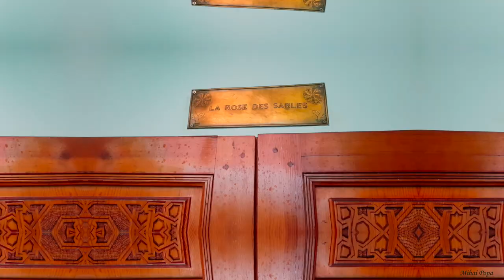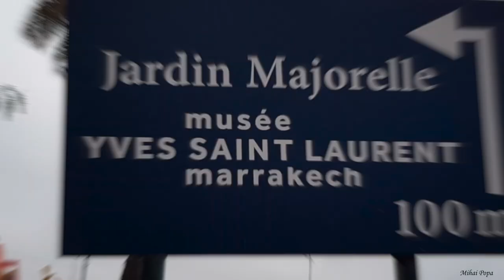Maroc - TOP 5 Experiente in Marrakesh. Episod 2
Dupa prima noapte petrecuta in Agadir, ne-am mutat in Marrakesh. Aici am petrecut 2 nopti. Top 5 lucruri de facut in Marrakesh:
1.Cazare in Riad,
2.Orasul vechi, Medina si piata Jemaa el-Fnaa,
3.Gradina Majorelle
4.Palatul Bahia
5.Experienta culinara
Chiar daca am plecat cu stress spre Marakesh, am avut parte de o experienta placuta si am mai fi putut sa petrecem timp cu atractiile din acest oras.
Daca v-a placut dati un Like, un Share si de ce nu, Abonati-va!
Zile minunate si Doamne'ajuta-va!Pentru alte informatii despre alte destinatii accesati blogul personal Mihai Popa
Dacă v-a placut dati un Like, un Share si Abonati-va pt următoarele postari.
Zile minunate si Doamne'ajuta-va!